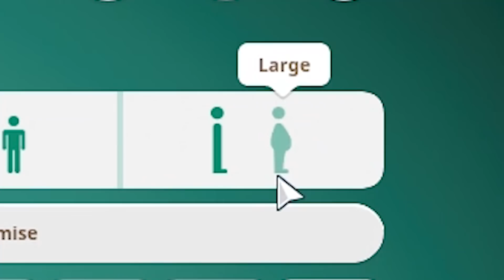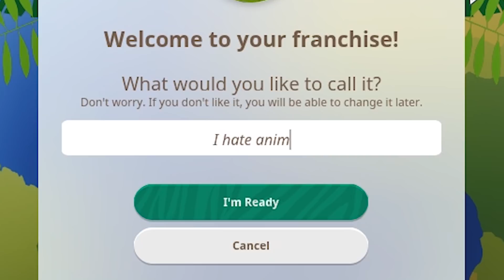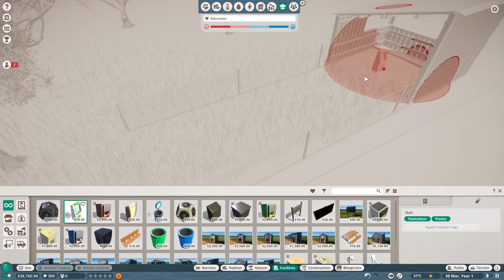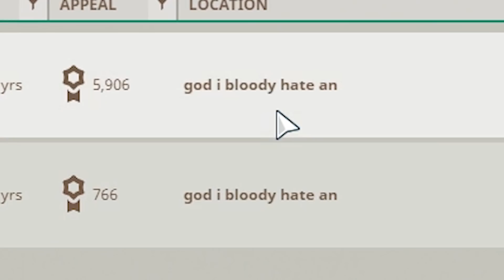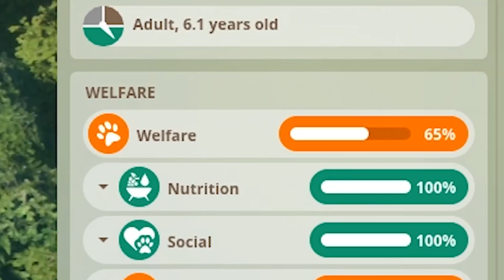Planet Zoo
Played Planet Zoo today and i'm not very good at it...